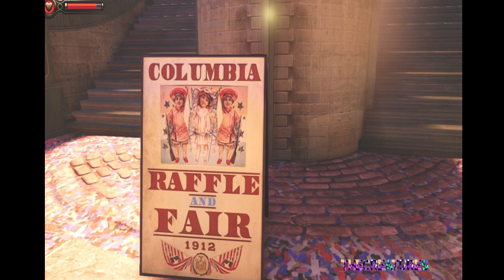bioshockinfinite - Play this videogame, I played it on my xbox360 Part 1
"Join me amidst the forest's embrace... I am known as the creatures. My passion lies in the world of gaming, encompassing PC, Xbox, PlayStation, and Nintendo platforms. With that said, playing games is my greatest delight. I collaborate with a dynamic group of streamers, indulging in a wide array of games purely for the thrill of it. In addition to my gaming enthusiasm, I hold a deep appreciation for craft beer, anime, skateboarding, comic books, and punk music.